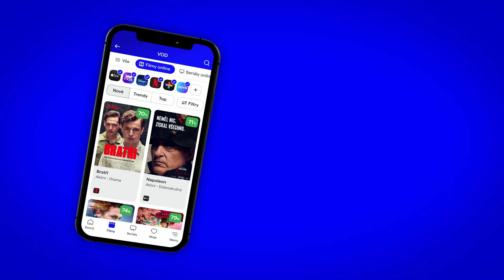Advokát (The Lincoln Lawyer) 3. série: CZ HD Trailer (2024)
Mickey Haller je idealistický právník, který provozuje svou praxi je zadního sedadla svého Lincolnu v ulicích Los Angeles. Po roce nepřítomnosti následkem nehody a boje se závislostí na drogách se vrací k soudu. Zdědil totiž právnickou praxi a případy po zavražděném právníkovi Jerrym Vincentovi. Jedou ze zděděných kauz je i obhajoba Trevora Elliota, miliardáře obviněného z vraždy manželky a jejího milence. Heller se na případ připravuje a začíná chápat, že vrah, který zabil jeho kolegu, upřel pozornost na něj. Hlavní role v seriálu Advokát (The Lincoln Lawyer) hrají: Manuel Garcia-Rulfo, Becki Newton, Jazz Raycole Angus Sampson a Neve Campbel..

Trailer na 3. sérii seriálu Advokát (The Lincoln Lawyer) je s českými titulky